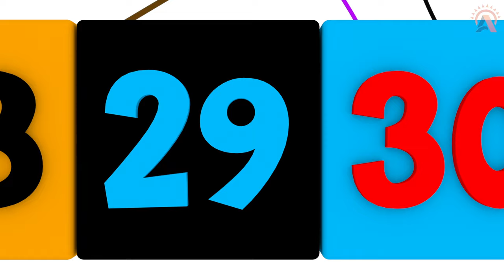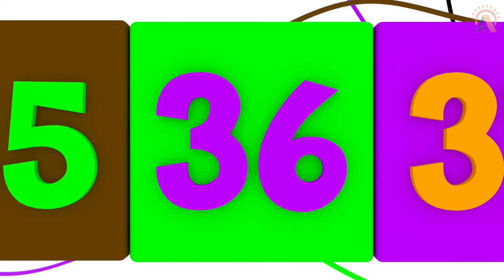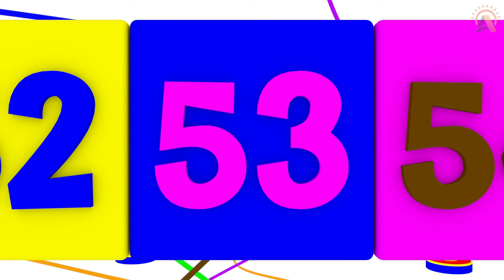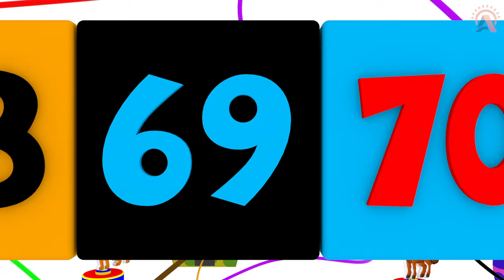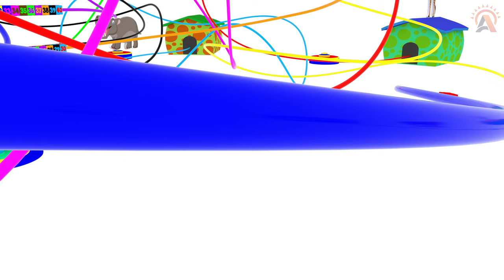1 to 100 | Number Names | Counting for Kids | Number With Animal | 123 Numbers | Learn to Count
1 to 100 | Number Names | Counting for Kids | Number  With Animal | 123 Numbers | Learn to Count

This video is a kids cartoon which will help them learn numbers 1 to 10. Visuals in the form of colorful cartoons is a  treat for the kids. Toddlers & babies love colors hence we have used colourful balls to create numbers. We produce very simple and fun loving straight forward videos for children & kids so that learning becomes easy. Our 3D  animated videos have lots of colours so that kids get engrossed and learn from the educational videos we produce. We also use sounds for comic effects accompanied with background music which again makes the video more interesting for kids. Parents, teachers, kindergarten schools, preschools, Montessori going toddlers, babies, kids and children will surely enjoy the elearning baby videos that we have created.

Our collection of Nursery Rhyme Songs, Children Songs, Kids Songs, Baby Songs, Nursery Songs, ABC Songs will surely help your kids learn quick with entertainment and good music. Preschool & Kindergarten School Teachers can show our channel which has 3D animation videos to toddlers & babies to teach them basics like ABCD Songs & rhymes. Making learning & education fun is our passion. Hope you like the content we create. Loads of Love – Sun Animate Kids.